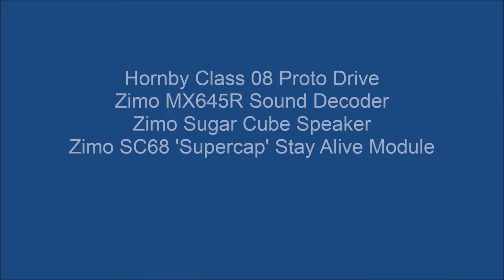Class 08 Proto Drive. Video #34